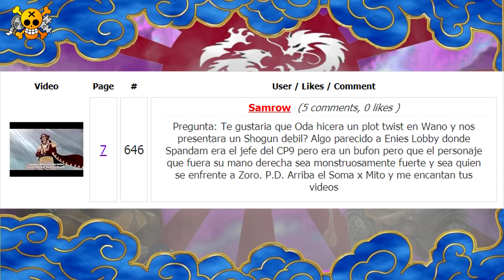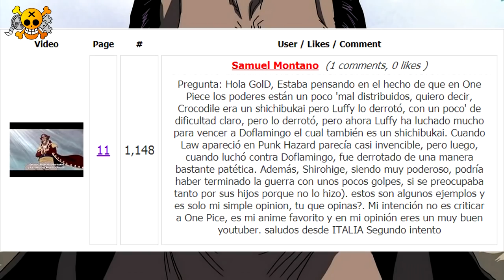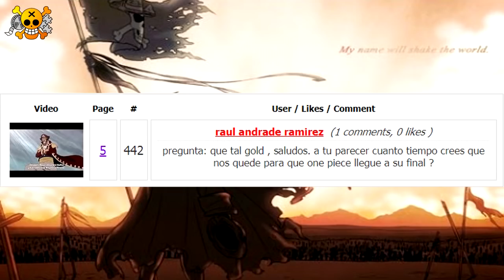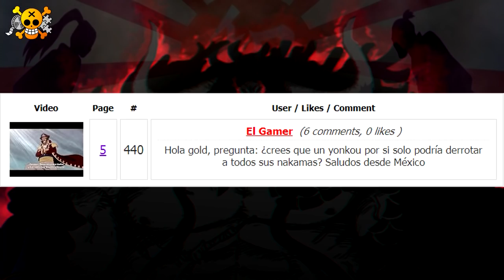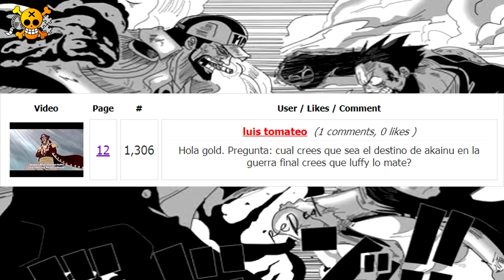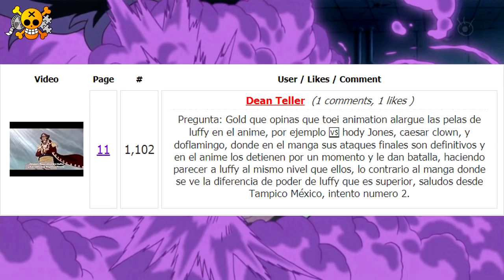¿Luffy Matará A Akainu En La Guerra Final? | ¿Cómo Morirá Kaido? ¿Será El Shogun Débil? | Op Pyr 95